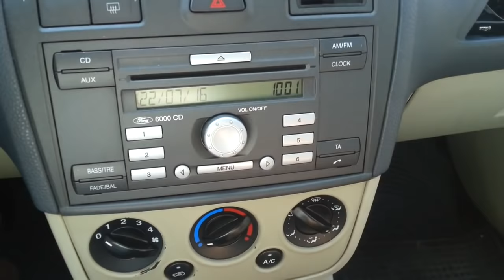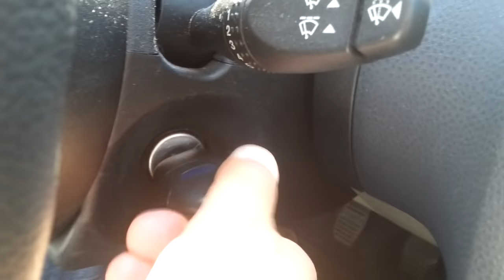Ford Fiesta -Programming Remote Keys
Turn the ignition key from position "I" to position "II" four times in six seconds, chime sound indicates you are in programming mode. Within 10 seconds press any button on the first remote key, after the chime sound move to the next remote key in ten seconds and do the same untill all remotes are programmed (max 4 remotes) wait ten seconds to terminate programming mode and check the remote keys to see they are operating properly. This method is to open the doors remotely, to start the car you need to programme for the immobilizer (PATS) also, I'm doing it in this video